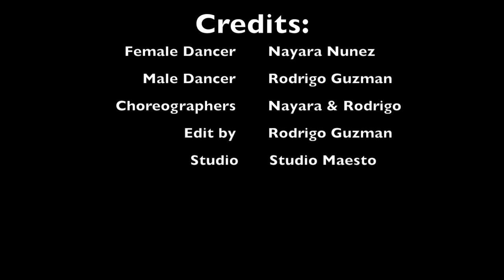When Rodrigo Guzman & Nayara Nunez Dance!!!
This is a fusion dance of Salsa, bachata, afro cuban and other styles of latin dance to contemporary music. We made this choreography in two hours for an audition that we had.